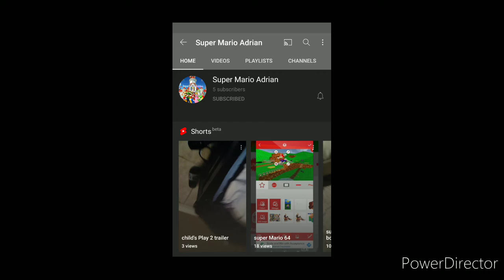M64bros Shoutouts #3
One last thing that Mario is from the N64 era. the model for that is canon to the one used in my Super Mario 64 stop motion videos